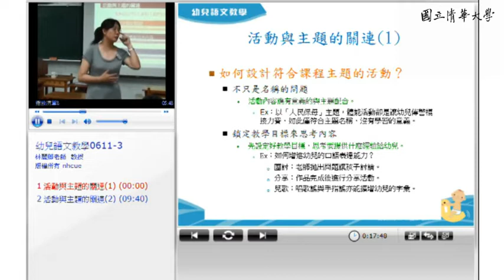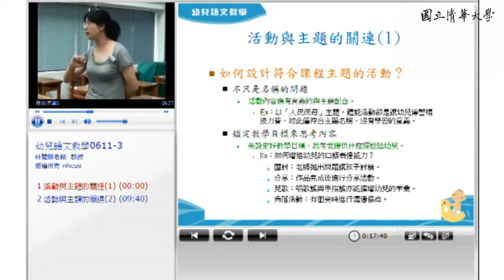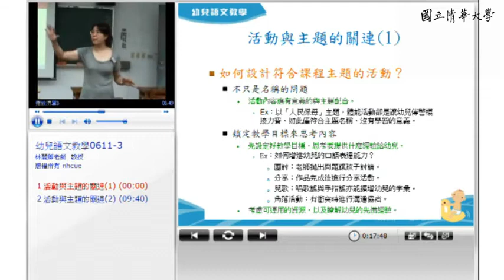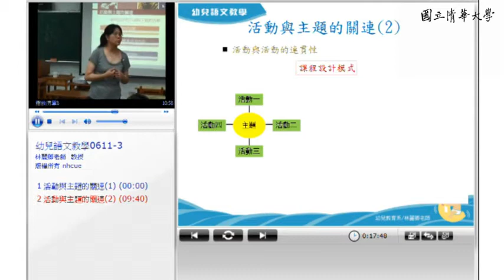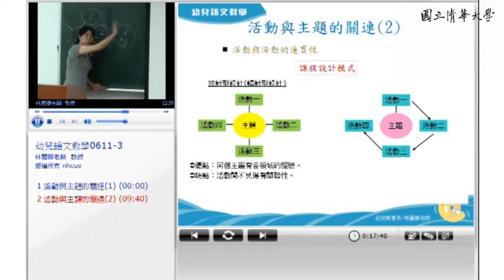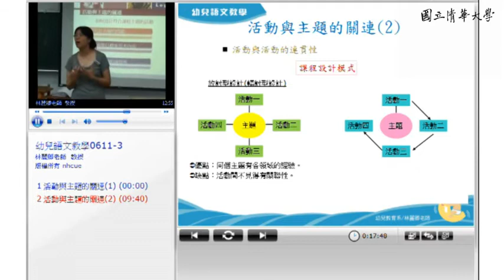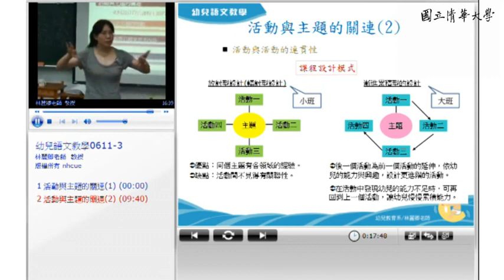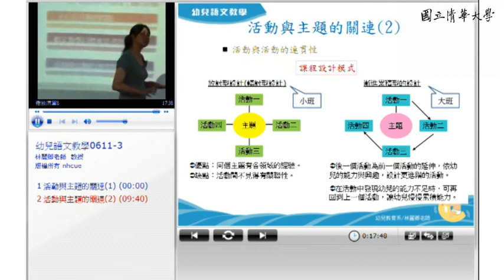10520林麗卿教授幼兒語文教學第9C講 語文活動試教檢討